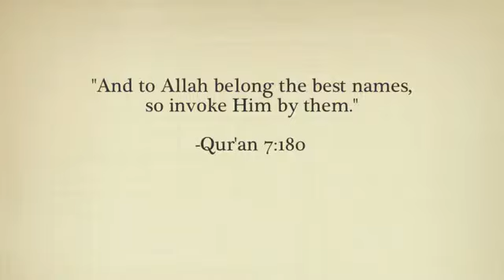Why do Muslims use the word Allah? Whats the Deal with Islam?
So you understand every thing about Islam :)